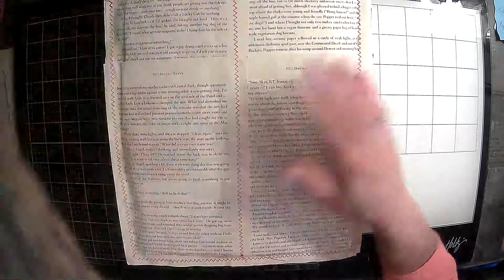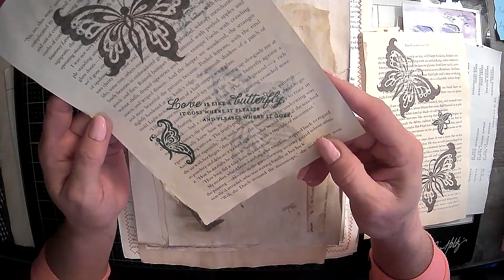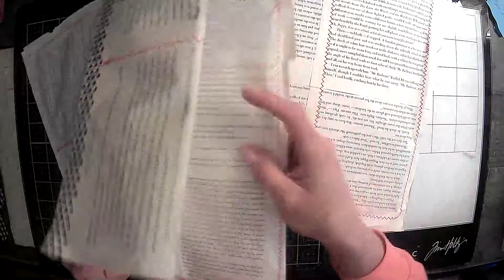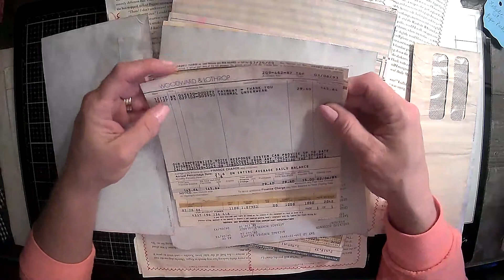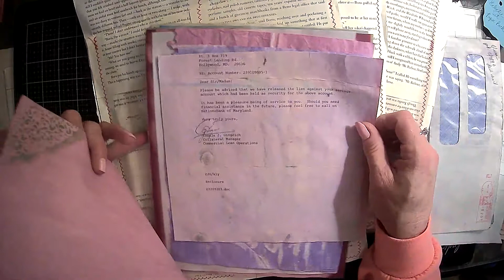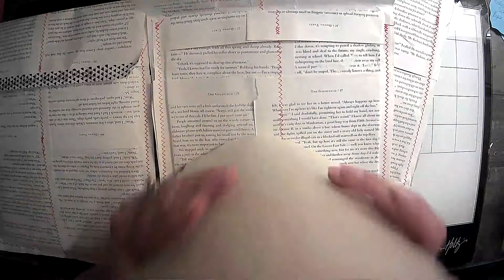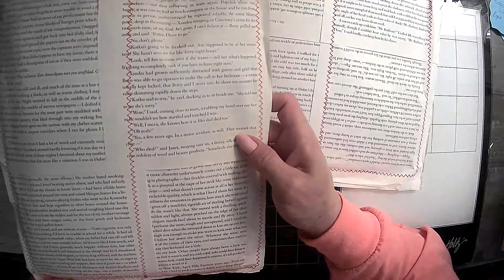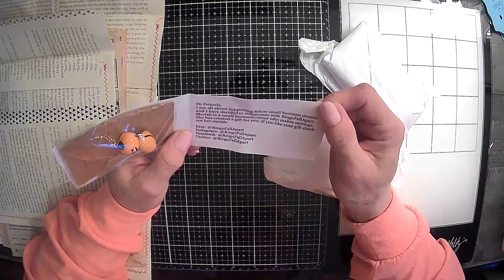Enchanted mail share and a shop share!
I hope you all enjoyed this video! Please go over and show Jovi some love!  Give me a thumbs up please! hugs xoxo